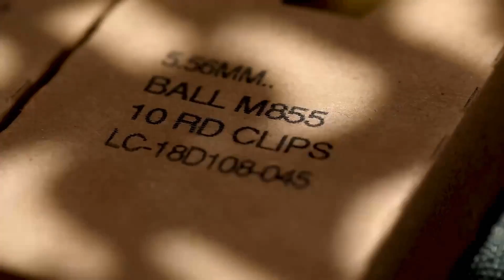Marines Combat Marksmanship Training • Shotguns and Rifles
U.S. Marines conduct a combat marksmanship range with Mossberg 500 shotguns and M27 IAR (Infantry Automatic Rifles) in Kuwait on June 26, 2020. Unit - 2nd Battalion, 5th Marine Regiment, assigned to Special Purpose Marine-Air Ground Task Force - Crisis Response - Central Command 20.2.
Film Credits: U.S. Marine Corps video by Sgt. Brendan Custer, 13th Marine Expeditionary Unit